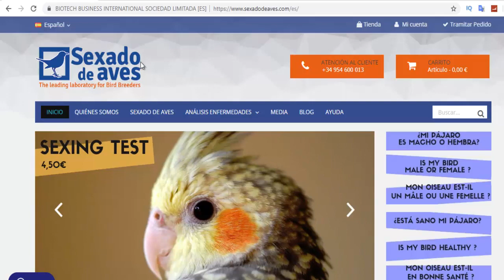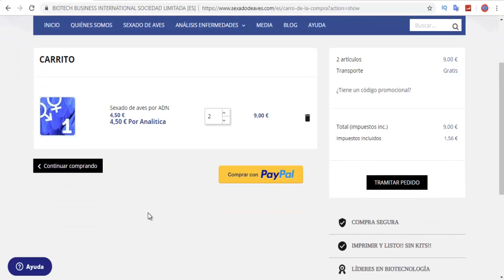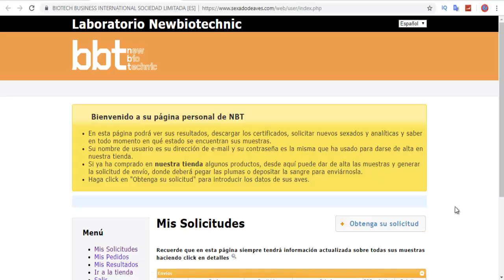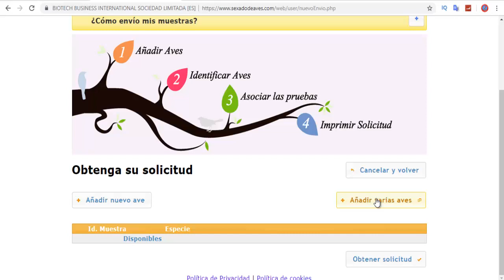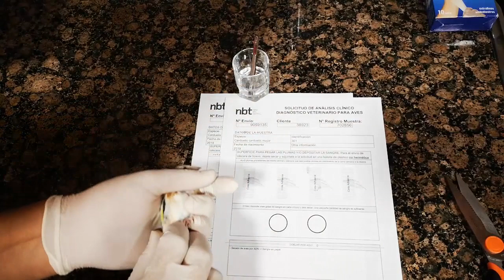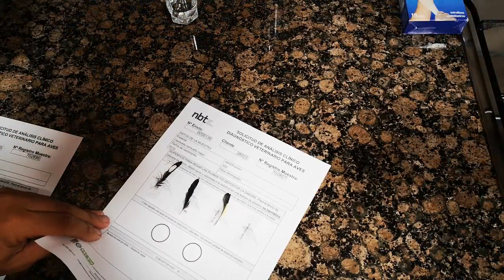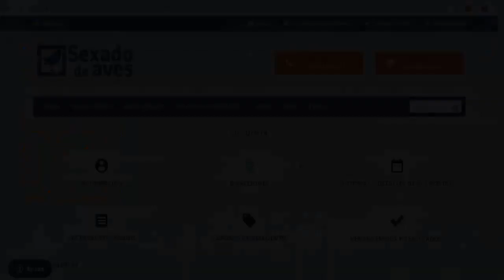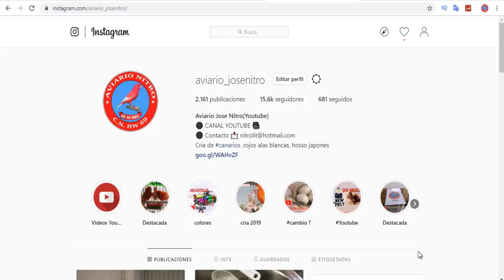🐦COMO SABER SI TU JILGUERO ES MACHO O HEMBRA 100% 2019 (GARANTIZADO) ADN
De esta forma sabremos si nuestros jilgueros o jilguero son hembra o macho 100%
Espero que os sirva de ayuda y ...